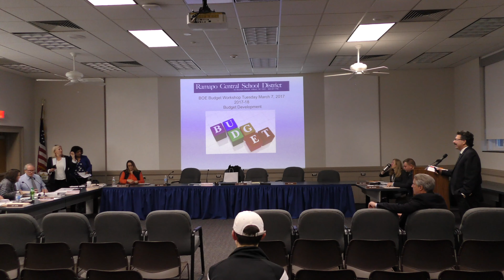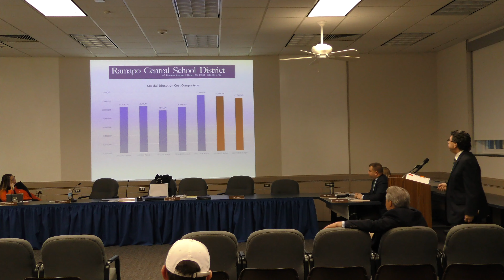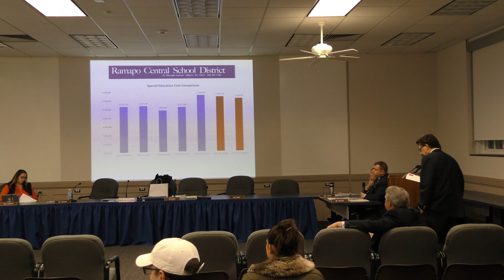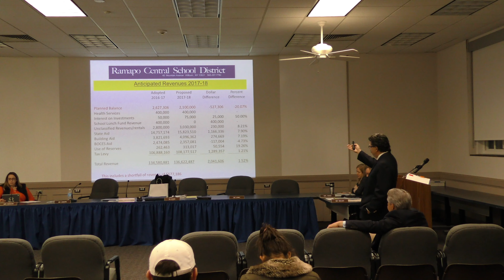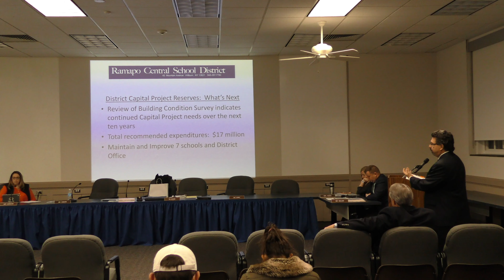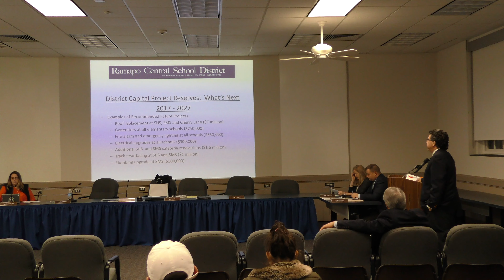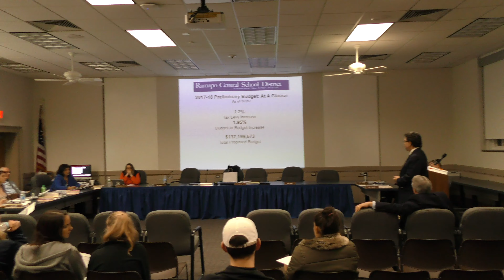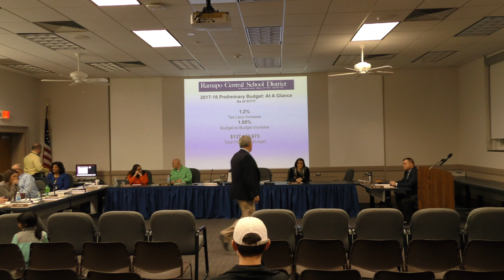Ramapo CSD Board of Education Meeting 3/21/2017